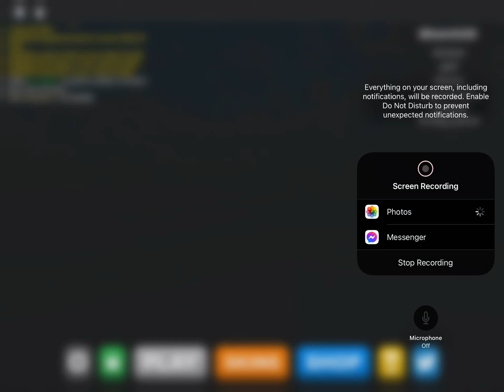How to kinda fail at supergolf.